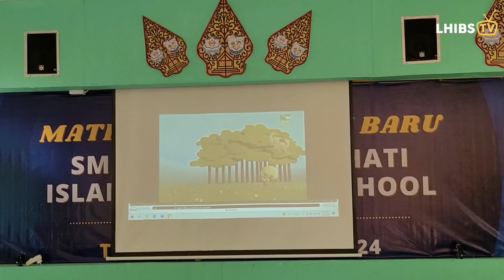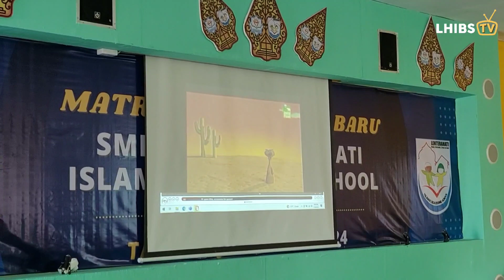Materi Pemanfaatan Limbah Sampah |MATRIKULASI SMP-SMA LENTERAHATI